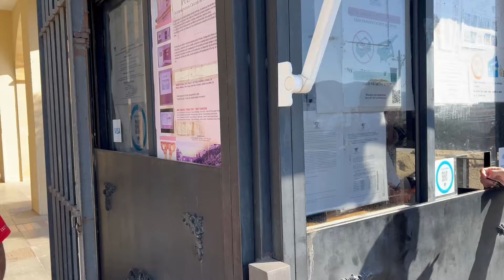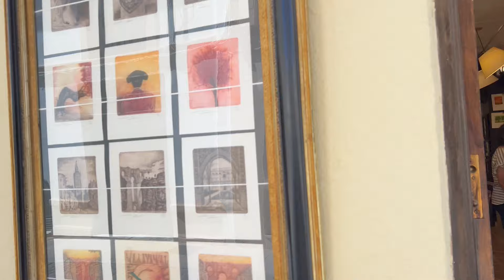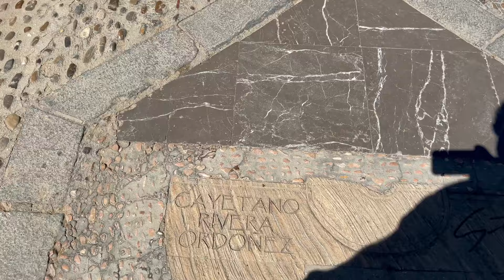Ronda Dehlizleri- Endülüs’ün En Muhteşemi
Bugün Endülüs’ü en iyi hissettiğimiz yerde, Ronda’ya geldim. Derin uçurumlar ve görsel şölen beni büyüledi. Mutlaka rotanıza eklemenizi öneriyorum. Hadi iyi seyirler ☺️😍❤️